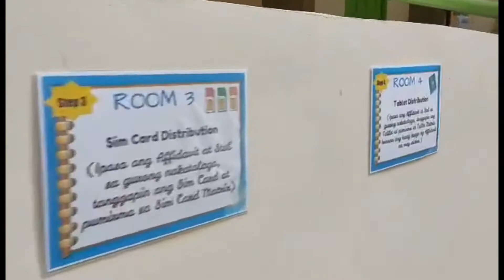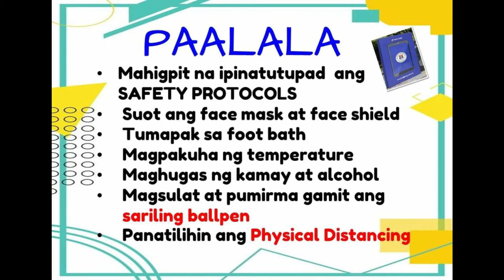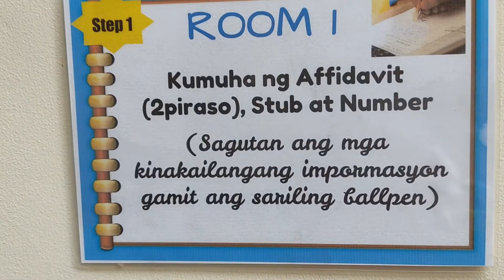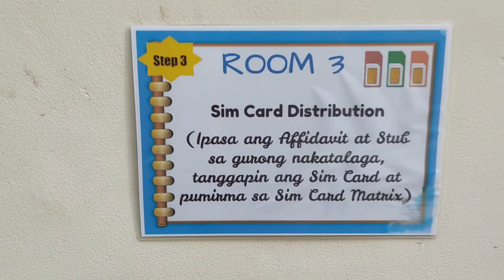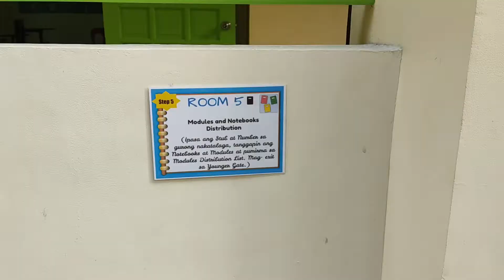Distribution of Tablet and Learning Packets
Timoteo Paez Elementary School
Created by Team Grade 3
Para sa Bayan, Para sa Bata
God First